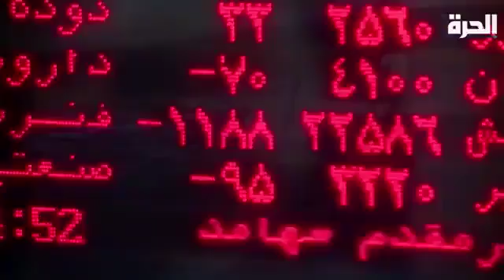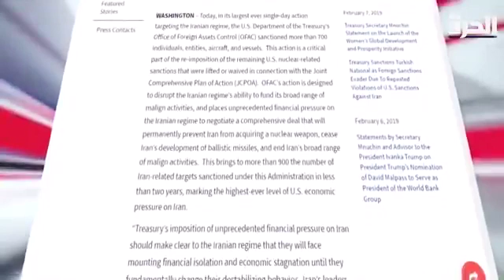شاهد لا تقتصر أنشطة النظام الإيراني غيرالشرعية وال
لا تقتصر أنشطة النظام الإيراني غيرالشرعية والمنافية للقانون الدولي على تصنيع وتصدير الصواريخ للجماعات الإرهابية فحسب، بل تمتد لأنشطة مالية غير شرعية.
ويقوم الحرس لثوري بتصيد شبكات صرف العملات الأجنبية لصالحه، بالإضافة لشبكات غسيل الأموال التي تعيد ضخ المال اليه.